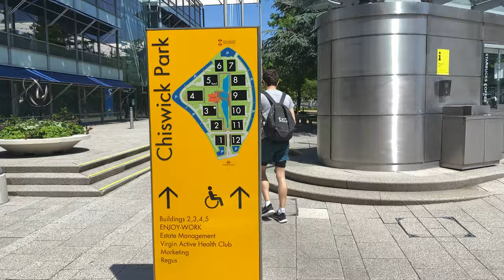Head office timelapse of The Health & Safety Group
Chiswick Business Park